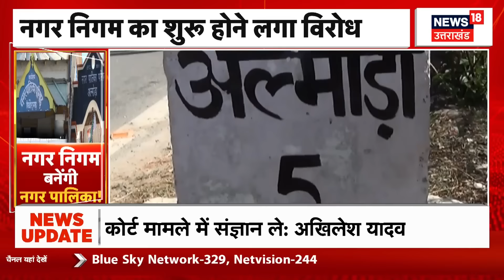Kedarnath Rescue Opration Updates: आज केदारनाथ में 1300 लोगों का किया गया रेस्क्यू। NDRF। Air Force